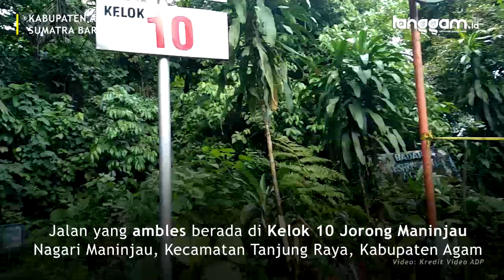Jalan di Kelok 44 Maninjau Ambles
Hujan lebat yang mengguyur Kabupaten Agam, Sumatra Barat mengakibatkan ruas jalan di Kelok 44 rusak dan ambles sejak Minggu (26/07/2020) sekitar pukul 20.15 WIB